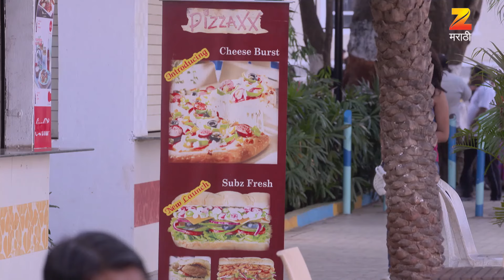Mazhya Navryachi Bayko - Full Ep - 198 - Abhijeet Khandkekar, Anita Date - Zee Marathi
Kunal blackmails Shanaya to give his money or he will ask for it from Gurunath directly. Shanaya takes INR 25,000 from Gurunath to give to Kunal. Anand arranges Gurunath's meeting with the client in the same cafeteria, where Shanaya is meeting Kunal. While Gurunath conducts his meeting with the client, Shanaya gives the money to Kunal. Gurunath is shocked to see her there with Kunal. He is horrified seeing them holding hands. Kunal, Radhika and Anand are delighted to see their plan succeeding.